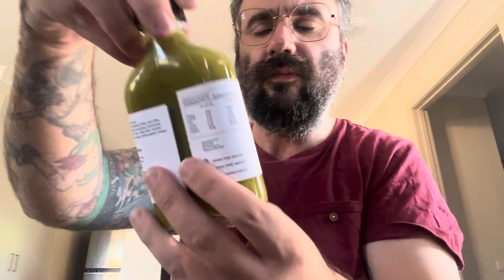Kiwi Fruit Jalapeño Hot Sauce (Royal Canberra Show)